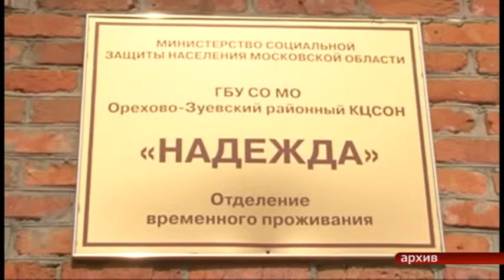Дени пожилого человека в Мисцево